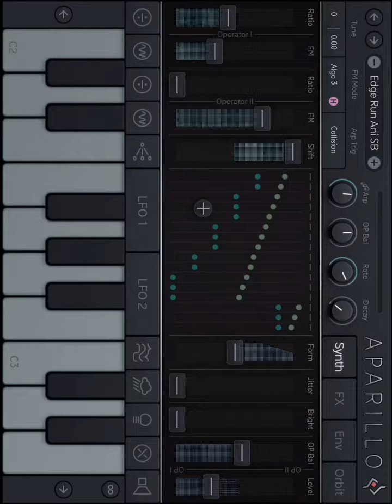Mount Diablo intense soundtrack solo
This part is for Jackson’s bike ride on mount doom diablo, which ended with him flying to the moonlike et. Note: single synth patch of epic proportions, I only twisted a few knobs as I was amazed at the cinematic synth on el iPad